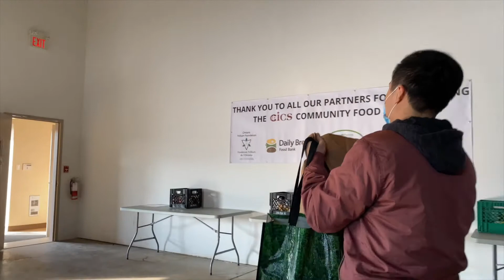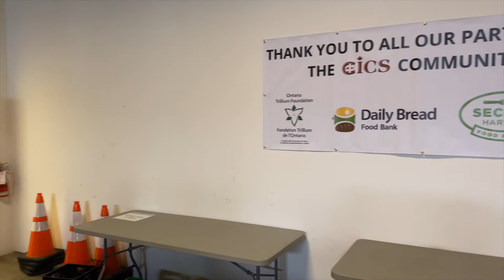CICS Food Bank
Come on a virtual trip to the CICS Food Bank!